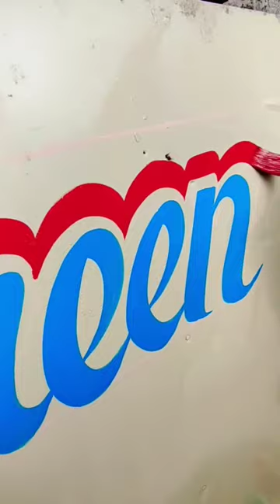❤️Mehreen💞name🌹painting artwork handwriting shortvideo artistavtarsidhu Barnala